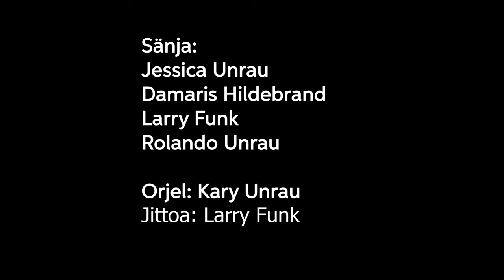Sto up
Sto up (Cover)
Jefilmt in Töpjestalt von Christ Centered Studios

Sänja:

Jessica Unrau
Damaris Hildebrand
Larry Funk
Rolando Unrau

Orjel: Kary Unrau
Jittoa: Larry Funk